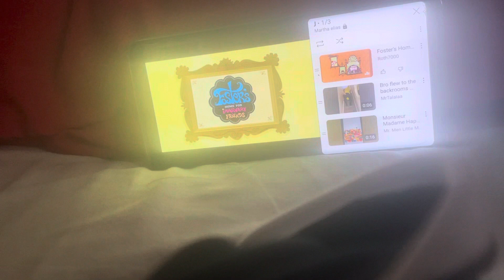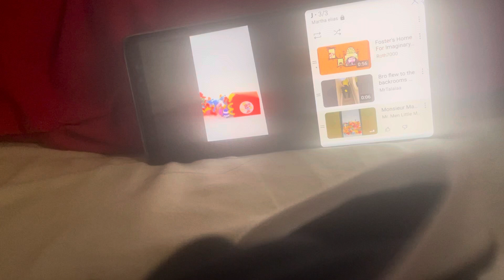Foster home for imaginary friends mr talalaa mr men little miss